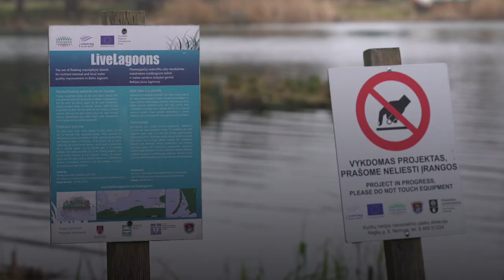Ilhas flutuantes: uma solução mais barata para a limpeza das águas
Pela forma como são construídas, através do recurso a produtos naturais, as zonas húmidas flutuantes são mais baratas que as estações de tratamento, para retirar o excesso de nutrientes das lagoas.